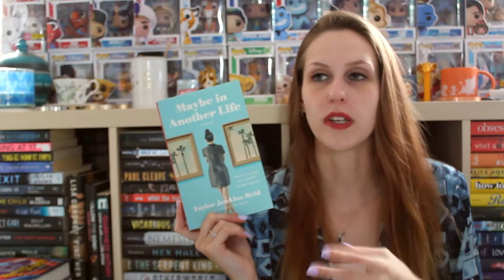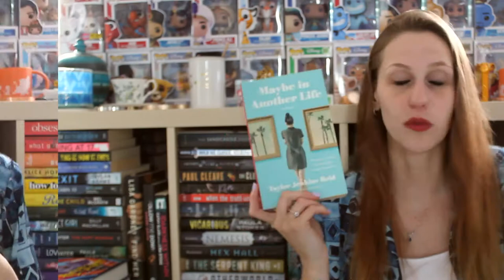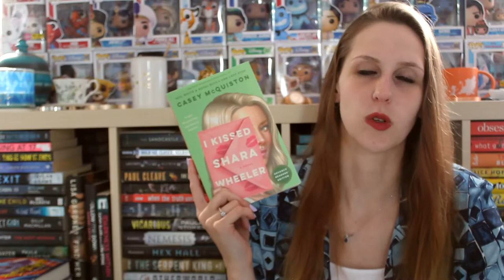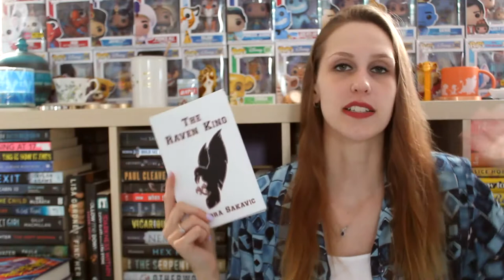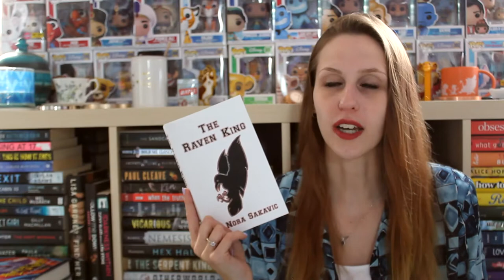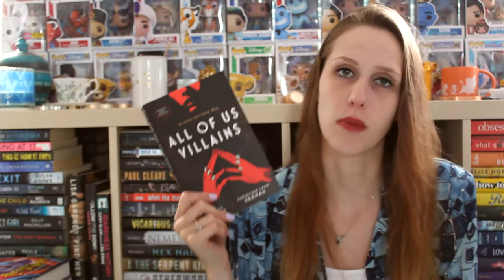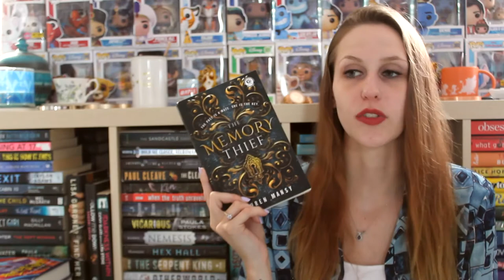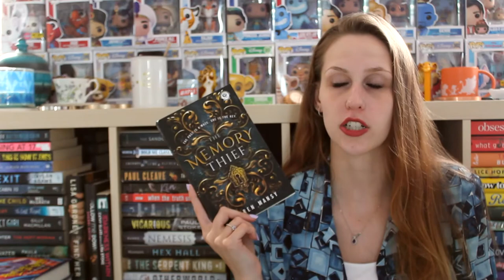MAY WRAP-UP 2022 | PART 2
I read a total of 12 books, here are the last 6!